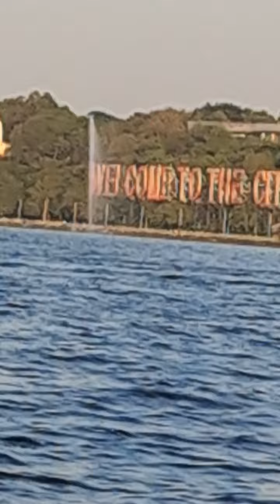Bhopal Lake City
Went to Van vihar,but Unfortunate we were it was Closed on Fridays.But Good we opted for lake boat ride,Students  felt Good